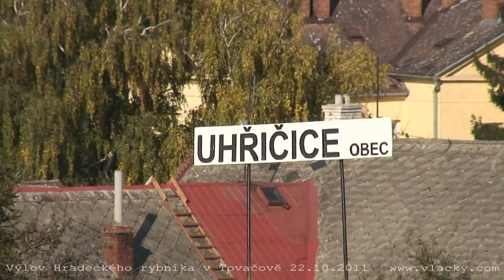Výlov Hradeckého rybníka v Tovačově 22. 10. 2011